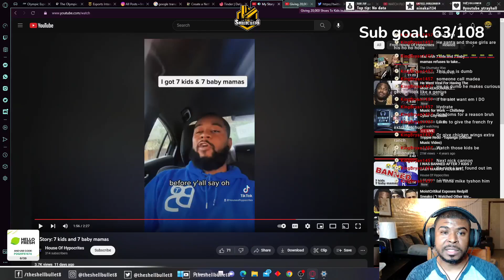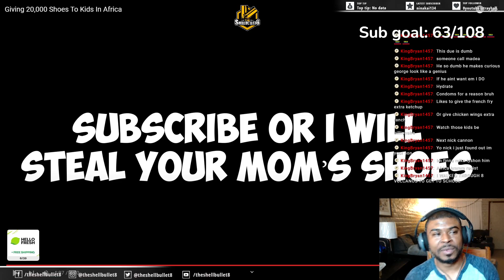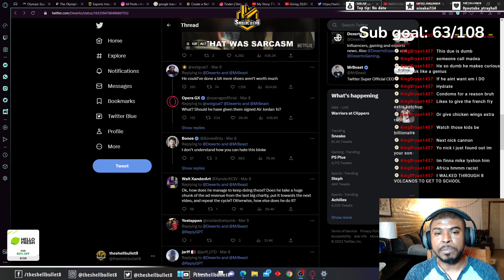STRIKES AGAIN ⭕ THE DEVIL OF YOUTUBE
Choose your language in closed captions or subtitles.
I really want to know your thoughts on this alternate reality that everyone is claiming to see of Mr. Beast.